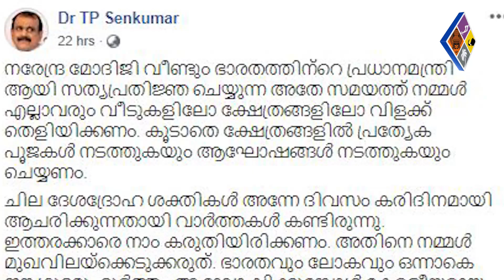Modi ഈ ബുദ്ധിയെന്താ നേരത്തെ തോന്നാത്തത്...